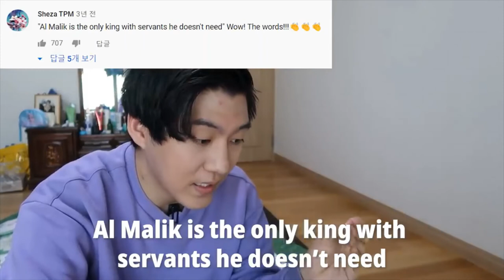99 Names of Allah. A Reaction Video from a Korean CONVERT TO ISLAM. Alhamdullilah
This is a reaction video and all other social media queries was also answered in this video.